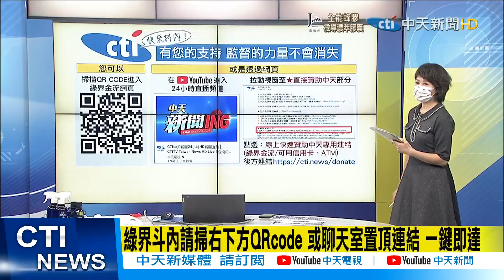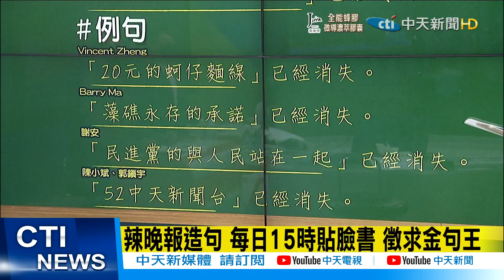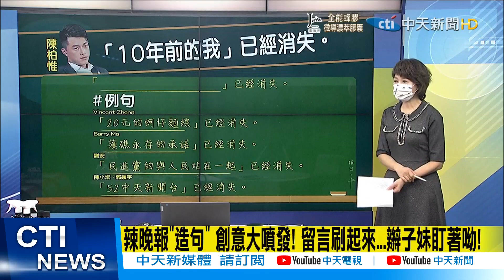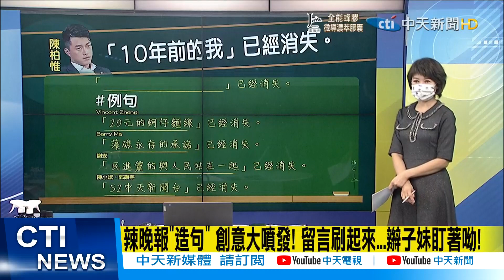【每日必看】"10年前的我 已經消失" 跟著秀芳來造句@中天新聞CtiNews 20211022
歌名: Sunspots
作者: Jeremy Blake
類型: Dance & Electronic
氣氛: Happy Music